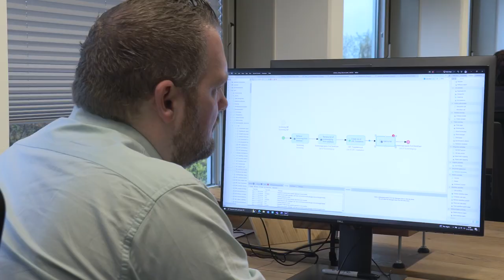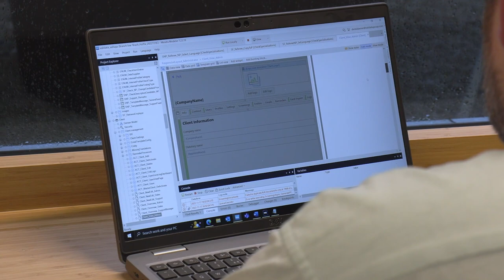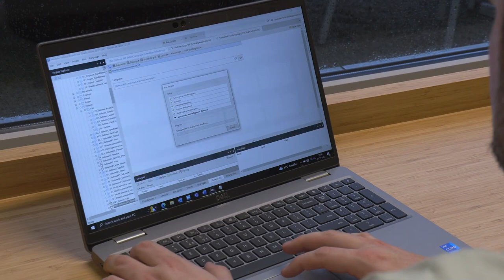Prioritizing a Culture of Collaboration and Innovation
A cornerstone of Validata’s work over the last fifteen years is the
consistent feedback loop between users, employees, and development. By
developing Valluga with Mendix, the Validata team is able to readily capture user
feedback and insights to consistently improve the product and delight both
customers and employees.